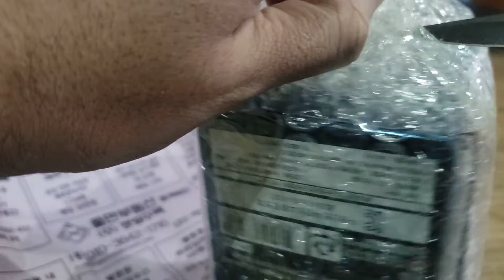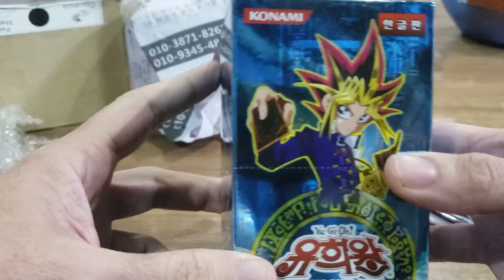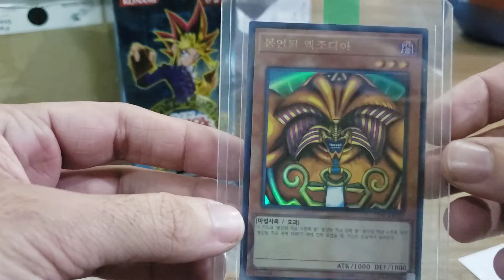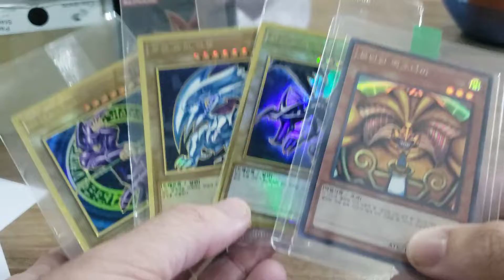YuGiOh "Legend of Blue Eyes White Dragon" LOB-K Sealed! 밀봉 상자 Konami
Produto importado original da Konami Coreia.